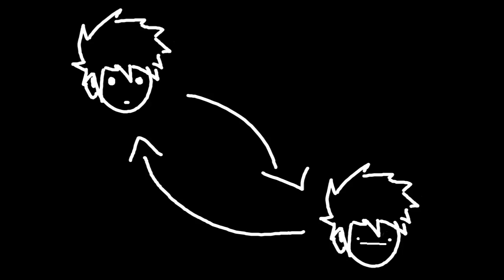UMA HORA VAI...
na moral eu ja to bem de boas só postei isso aqui pq seila toloko